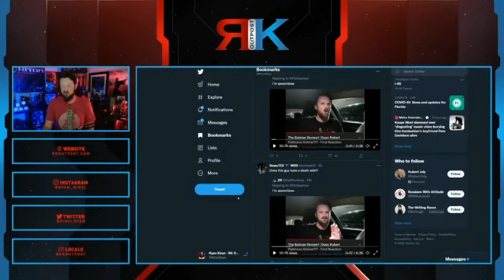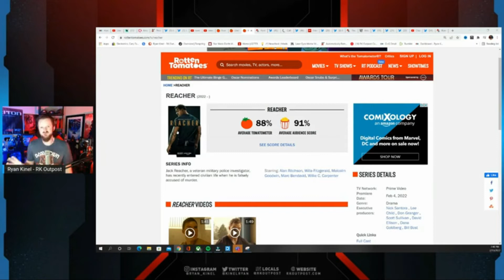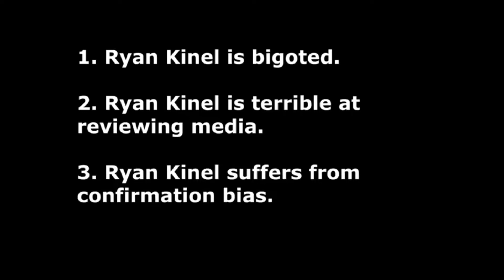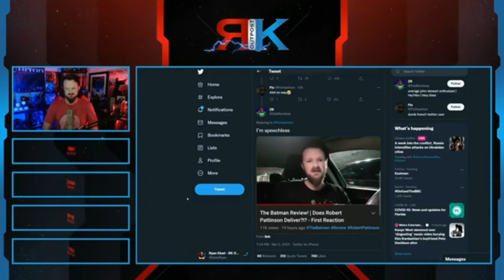Ryan Kinel & I AGREE on Reacher (Amazon) - Why Is RK Outpost Worried About the Woke?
Reacher seems to be not woke ... or is it free of the woke. A look at RKKK and RK Outpost's fear and SHOCKER acceptance of the ... black woman. Is Ryan trying to get better or still just bitter?